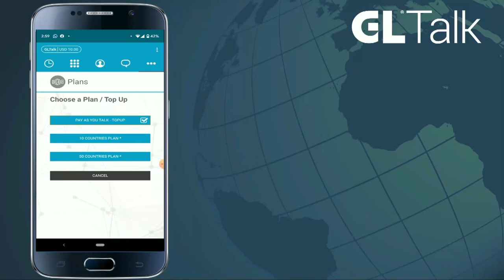پزشک ما با دکتر کامران بروخیم